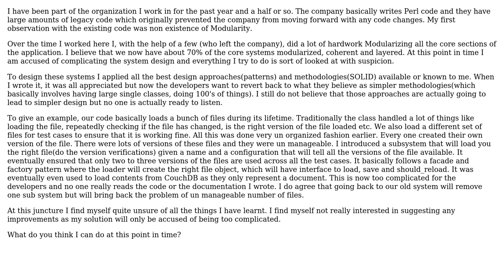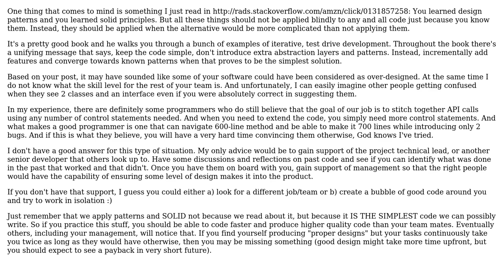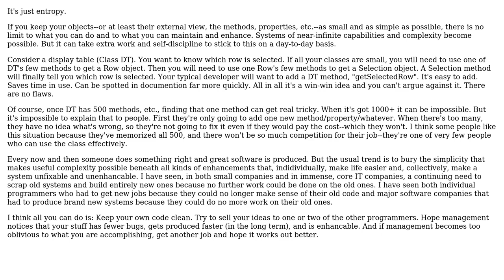Software Engineering: Modularity vs Single class simplicity (3 Solutions!!)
Software Engineering: Modularity vs Single class simplicity

With thanks & praise to God, and with thanks to the many people who have made this project possible! | Content (except music & images) licensed under CC BY-SA | Music | Images & others | With thanks to user RalphChapin user PhD user DXM user arunmur and the Stack Exchange Network Trademarks are property of their respective owners. You are responsible for your own actions.